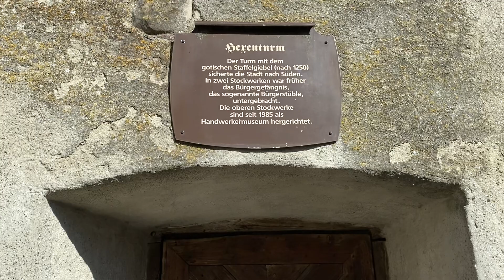Cadılar Kulesi (HeXen Turm)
Almanya’nın Markdorf kasabasında 13. Yüzyıldan kalma tarihi bina 1250 yılında yapılmış 28 Metre yüksekliğinde ilk olarak gözetleme ve bekçi kulesi olarak yapılsada daha sonra Kadın hapishanesi olarak kullanılıyor.
1985 yılından itibaren ise müze olarak kullanılan tarihi bir mekan.